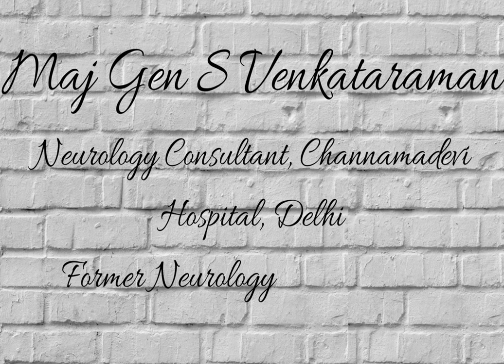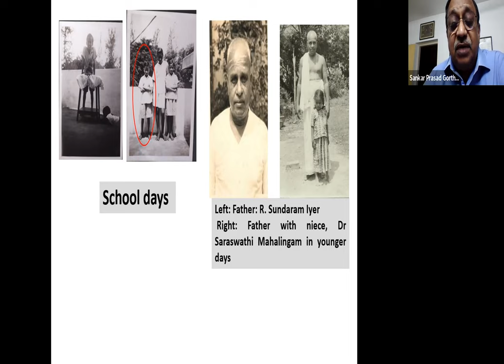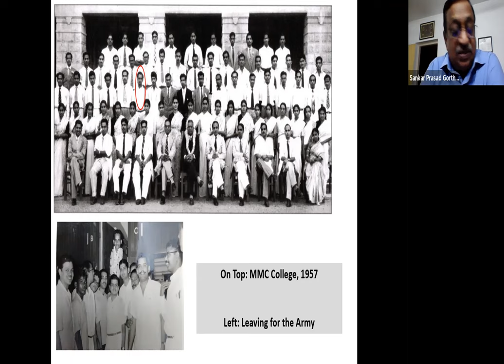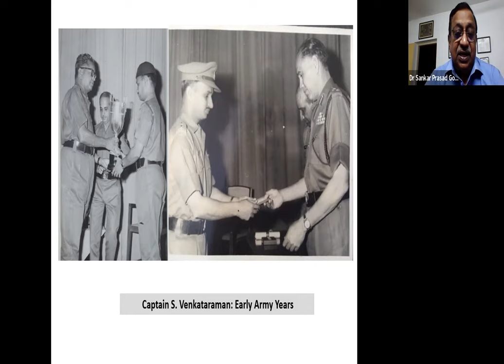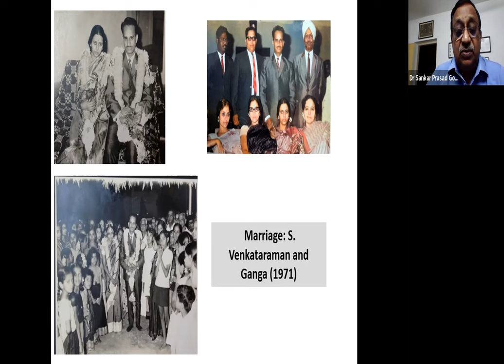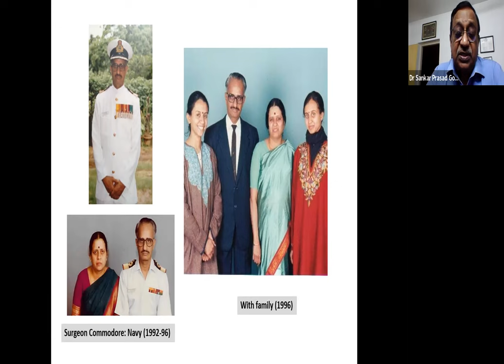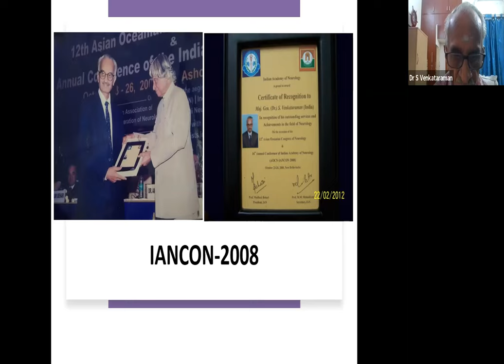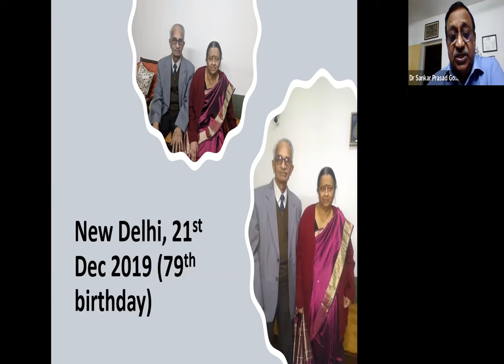IAN Talk Show - Episode 17 - Maj Gen S Venkataraman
Maj Gen S venkataraman, Neurology Consultant, Channamadevi Hospital, Delhi, Former Neurology Consultant at Command Hospital (EC) Kolkata,I ndia